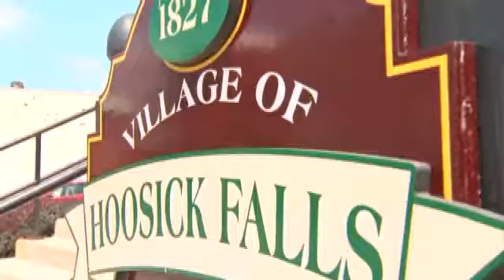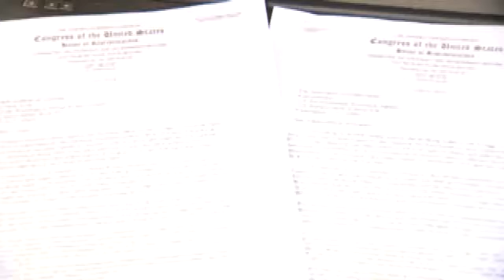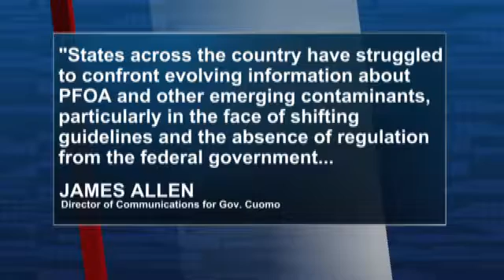Federal investigation launched in PFOA contamination crisis